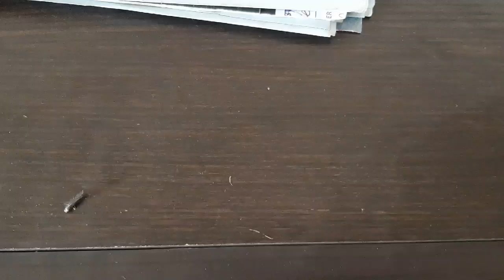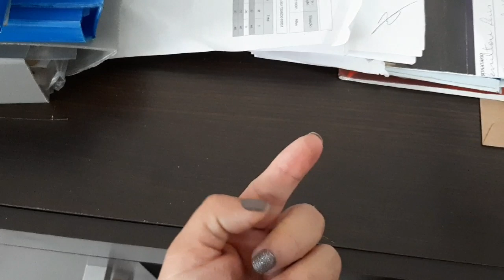Faxina no escritório do patrão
Vocês sabiam que o like me ajuda muito e
 através dele sei qual vídeos vocês gostão mais.

Câmera usada📷 canom t6i//Samsung A50

Editor  que eu uso: Sony Vegas Pro// Filmorago.